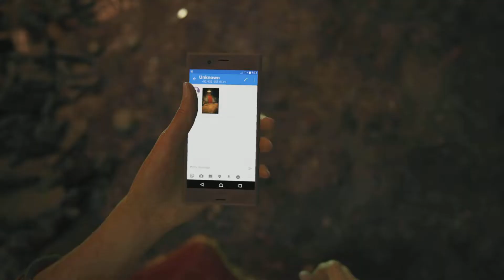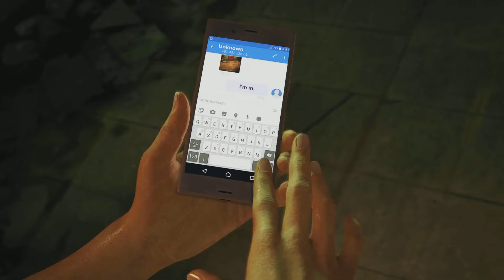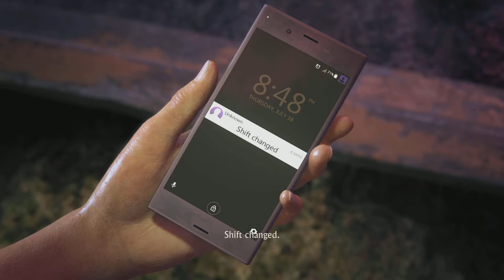Uncharted:The Lost Legacy GamePlay -The Insurgency (Chapter 1) - PS4 & PS5 [4K 60FPS]